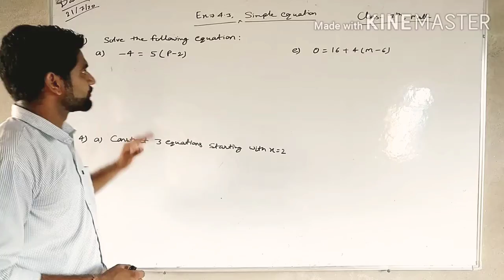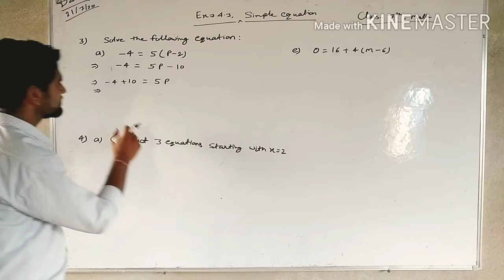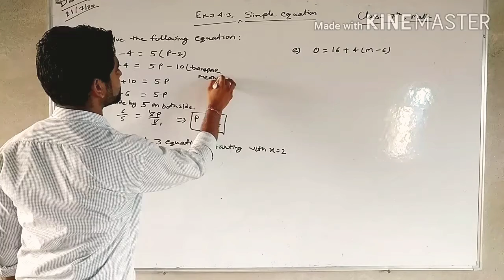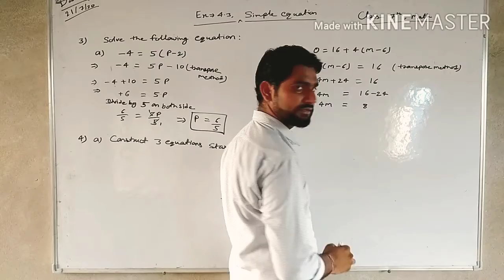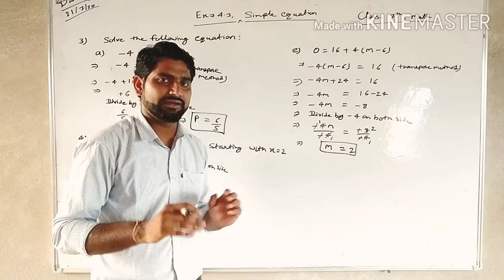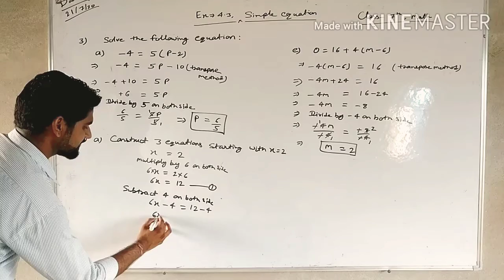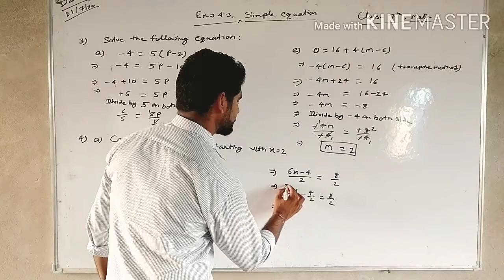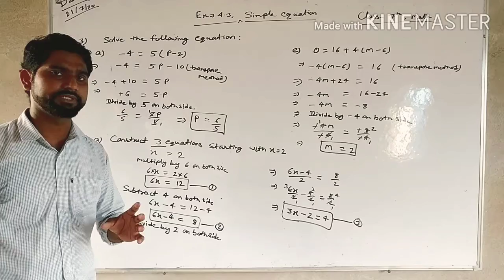Math Class-7th , Ex- 4.3, 2nd part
Simple Equation